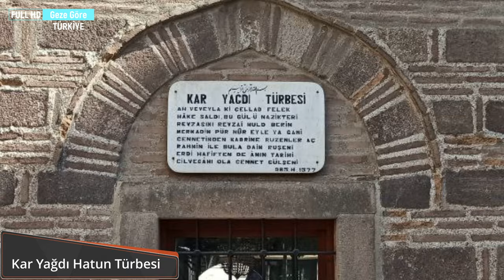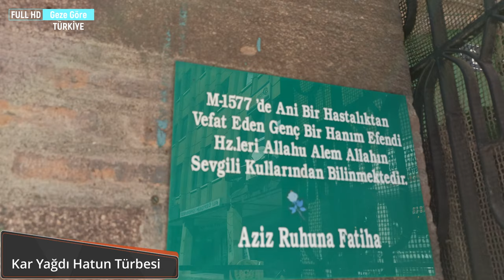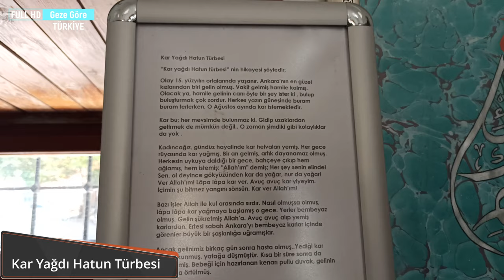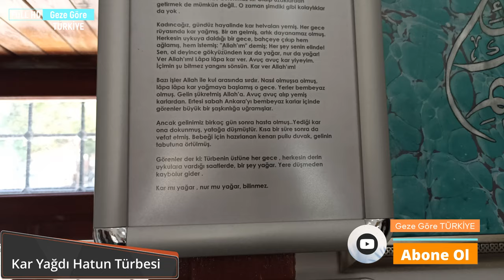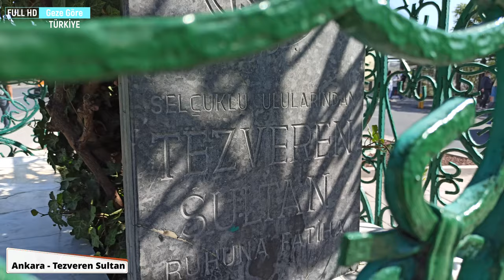Ankaranın evliyaları ve türbeleri / Karyağdı hatun / Tezveren Sultan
Kar yağdı Hatun ve türbesinin hikayesi
Bu türbelerden birincisi, ulus meydanından Atatürk bulvarını takip ederek ulus çarşısı ve merkez bankasının önünden aşağı inilince hergelen veya itfaiye meydanı olarak bilinen yerdedir.
Bakımlı, temiz bir parkın ortasındadır. Ziyarete gelenleri parktaki güvercinler karşılar.
Bir erkek bir bayan görevlisi vardır. Bu türbenin bakımı, temizliği ile ilgilenirler. Türbe hergün açıktır.
Türbenin kitabesi mevcuttur. Bu kitabeden türbenin 1577 yılına ait olduğunu ve bir kadına ait olduğu anlaşılıyor.
Önceleri Cuma günleri çok yoğun ziyaretçi olurmuş. Adak adayanlar, dua edenler, duaları kabul olup adaklarını yerine getirenler, kesme şeker dağıtanlar  Cuma gününü beklermiş. Ancak pandemi sebebiyle şimdilerde böyle bir yoğunluk görülmüyor. Hatta gelen ziyaretçi sayısı oldukça azalmış.
Kar yağdı hatun un hikayesi Ankara'da geçer. Tarih 1500 lü yıllardır.Ankara'nın güzel kızı ile yağız efesi birbirlerini çok severler. İki gencin arasındaki bu sevgi evlilikle pekişir. Evlendikten hemen sonra kız hamile kalır. Her hamile kadın gibi gül-i nazikter de aşerir. Ama gül-i nazikterin aşermesi bir başkadır.  Ağustos ayında canı kar yemek ister. Eşi yağız efe ne yapsın ki. Ağustos ayında, ankara da, kar nerden bulunsun. Gül-i nazikter, sürekli dua eder. Kar yemek ister. Günler günleri kovalar. Gül-i nazikter,  Herkesin uyuduğu bir akşam, bahçeye çıkıp kar yağması için dua eder. Hacet kapıları açılır ve kar yağmaya başlar . Gelin kız da, gün ağarıncaya kadar, yağan karlardan yer. Sabah olunca Ankara' yı bembeyaz karlar içinde görenler şaşırır. Gelin kızın öyküsü çabucak yayılır. Ancak, Gelin, yediği karlardan hastalanarak, yatağa düşer. Bir süre sonra da vefat eder.
İşte bu türbe de yattığı düşünülen kişinin bu gelin olduğuna inanılır. Duasının gücü, ağustos ayında kar yağması, bu kişinin erdiği, evliya olduğu inancını pekiştirir. Halk arasında kar yağdı sultan olarak anılagelir.
Kar yağdı sultan ın hikayesi, opera sanatçılarının da dikkatini çeker. Aynı isimle bir opera eseri sahnelenir. Karyağdı Hatun adlı opera eserinin librettosunu da yazmış olan Nezihe Araz, lyi ki kitabe var da, türbede yatanın, bir gül-i nazikter olduğunu anlatır, diyerek bu türbede yatan kişinin bir kadın olduğunu tespit eder.

Tezveren Hatun ve Türbesinin Hikayesi
Tezveren Sultan, hakkında kesin bir bilgi bulunmamaktadır.
Halk arasında Ankara’nın kadın evliyalarından olduğu kabul edilir ve ziyaret edilir.
Mezar taşına Selçuklu ulularından diye yazılmıştır.
Bu mezarı ilginç kılan durumlardan birisi, yaya ve araç trafiğinin yoğun olduğu bir yolun ortasında bulunmasıdır.
İkinci özelliği ise bir kadına ait olduğu görüşüdür.
Altındağ Belediye binasının arka kısmında, ibni sina hastanesinin hemen üst tarafındaki kavşak içerisindedir.
Ulus- dikimevi toplu taşıma araçları bu mezarın yanından geçer.
Mezarın hikayesi şöyledir.
Vaktinde bu mezarın bulunduğu yerde bir konak vardır. Tezveren sultan bu konakta hizmetçi olarak çalışmaktadır. Bilinen bir ismi yoktur.  İşlerini çabucak halletmesi sebebiyle olsa gerek kendisine tezveren denilmiştir.
Rivayetlere göre, bir gün, konağın  beyinin  hac ibadeti için kabede bulunduğu bir zamanda   Evinin hanımının ise canı un helvası ister. Konağın hizmetçisi olan bayan  helvayı hazırlar.. konağın  hanımı hazırlanan helvayı Yerken , “Ah, Bey de bunu çok severdi . burada olsaydı da o da yeseydi.” der.
Konağın hizmetçisi sessizce kalkar, mutfağa gider, geri gelir. Konağın hanımına, Üzülme, hanımım. beyimede bir tabak helva götürdüm, verdim, geldim, der.
Konağın hanımı beyinin kabede bulunduğunu, mutfağa gidip gelme süresinde nasıl beyine helva verdiğini sorar. Olacak iş mi der, güler geçer.
Bu kerametin  gerçekliği, konağın beyi hacdan elinde helva çanağıyla dönüp, ‘Hacda sen de bizimleydin. Helva ne kadar güzeldi. Sıcacık yedik. Eline sağlık’ deyince anlaşılır.
Kerameti bu şekilde ortaya çıkınca, Tezveren artık ‘Tezveren Sultan’ olarak anılmaya başlar.
Tezveren Sultan vefat ettiğinde, konağın bitişiğindeki caminin avlusuna gömülür. Aradan yıllar geçer. Şehir planı değişir. Tezveren Sultan’ın çalıştığı ve barındığı konak ve bitişiğindeki cami yıkılır. Avlusundaki mezarlar başka yere nakledilir.
 Sıra, Tezveren Sultan’a geldiğinde onun kabrine dokunamazlar. Kabri kaldırmak için kullandıkları kazmalar kırılır. Kepçeler çalışamaz olur.
Bu kabri kaldırmak için çalışan kişiler,  Rüya kanalıyla da uyarılar alınca, bu işten vazgeçilir. şimdiki haline getirip, o kabri üç yol ağzında, kavşağın tam ortasında bırakırlar.